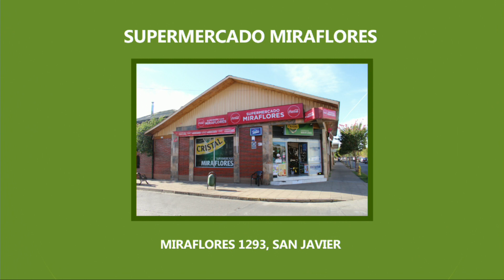MÁS POSITIVO - PAGA TU SOAP Y AYUDA A FUNDACIÓN LAS ROSAS